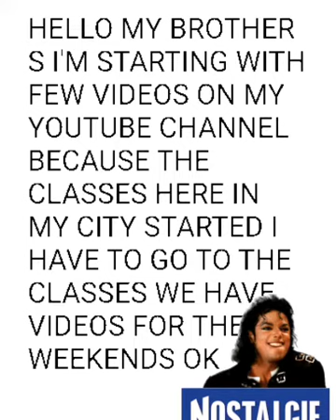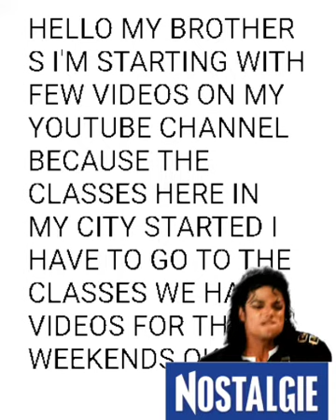I M school ok